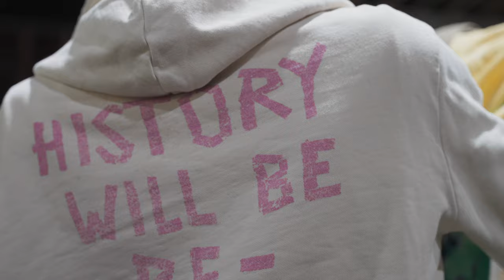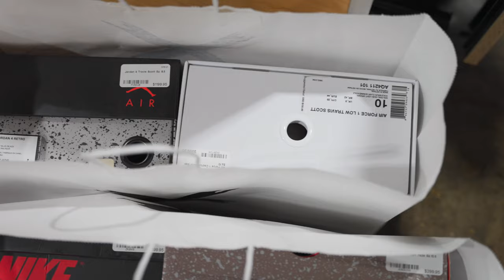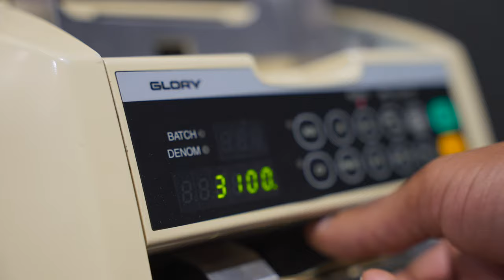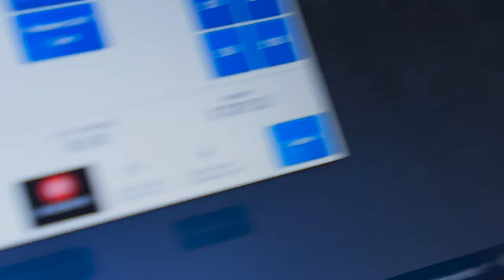"SHOUT OUT TO ALL MY GEYSERS" AMIR DROPS RACKS IN XCHANGE